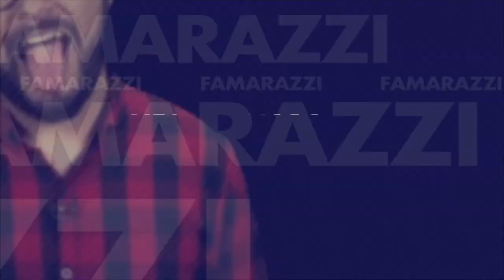Figura de cera de Khloé Kardashian te dejará alucinado